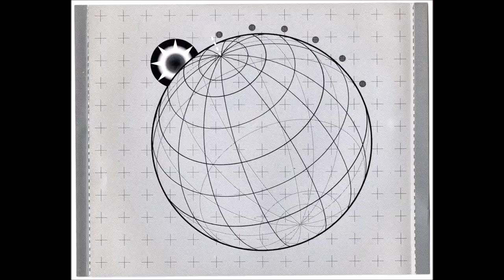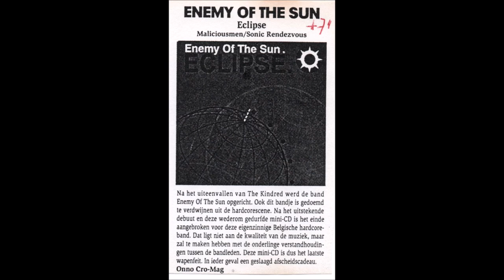ENEMY OF THE SUN - ECLIPSE 1999 FULL CDEP (BELGIUM)